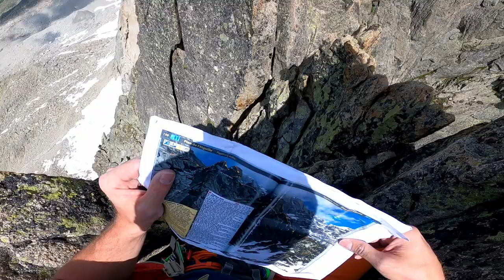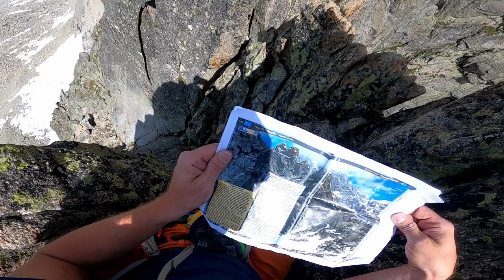Grań Motyli - Wspinaczkowy klasyk Chamonix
Grań Motyli (L'arête des Papillons - Butterfly Ridge) VI/VI+ / 5c/6a, 400m,
Chamonix, masyw Mont Blanc, Francja

Wspinaczka miała miejsce 10 lipca 2023.

Muzyka:
♫ KaizanBlu - Remember
♫ Gerlinde Suss - Mystic Shamanic Drums